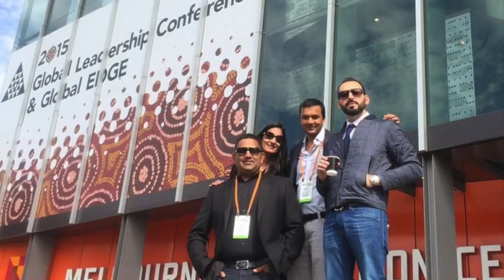iMovie - YPO Tanzania Education (2014/15)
Music: "Be Free (The Cube Guys Mix)" by The Cube Guys